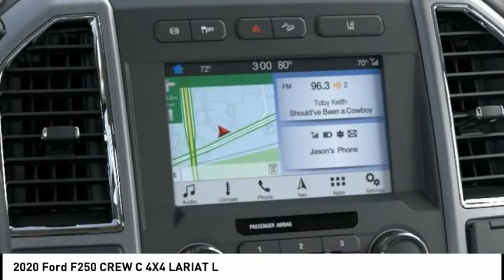2020 Ford F250 CREW C 4X4 North Hollywood,Los Angeles,San Fernando Valley,Glendale,Burbank G01253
2020 Ford F250 CREW C 4X4 LARIAT L

5500 Lankershim Blvd.

SUNRISE FORD NORTH HOLLYWOOD, PROUDLY SERVING NORTH HOLLYWOOD, LOS ANGELES, SAN FERNANDO VALLEY, GLENDALE, BURBANK, AND SURROUNDING CALIFORNIA LOCATIONS THIS OXFORD WHITE 2020 Ford SUPER DUTY F-250 SRW IS EQUIPPED WITH A 8 Cylinder Engine, AUTOMATIC TRANSMISSION, AND RECEIVES AN ESTIMATED . CONTACT SUNRISE FORD NORTH HOLLYWOOD TO SCHEDULE A TEST DRIVE AND TAKE THIS 2020 Ford SUPER DUTY F-250 SRW HOME TODAY, OR VISIT OUR SHOWROOM CONVENIENTLY LOCATED AT 5500 LANKERSHIM BLVD. NORTH HOLLYWOOD CALIFORNIA 91601. Oxford White 2020 Ford F-250SD Lariat 4WD 10-Speed Automatic Power Stroke 6.7L V8 DI 32V OHV Turbodiesel 4WD.